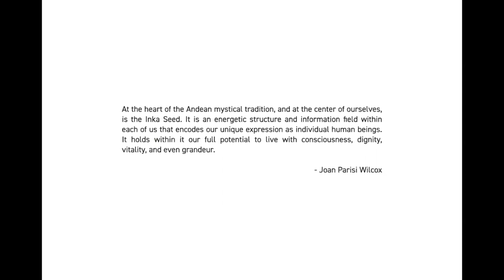LIVE EVENT REPLAY — The Sacred Self, The Potential and Power of Your 'Inka Seed'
THE SACRED SELF - THE POTENTIAL AND POWER OF YOUR "INKA SEED"
With Shamans Directory Host Mayumi Beckers and Special Guest Joan Parisi Wilcox

At the heart of the Andean mystical tradition, and at the center of ourselves, is the Inka Seed, an energetic structure and information field within each of us that encodes our unique expression as individual human beings. It holds within it our full potential to live with consciousness, dignity, vitality, and even grandeur. How do we access, germinate, and grow our Inka Seed? How do we deepen our knowledge of the Self and bring our gifts to the world? Allow yourself to be inspired by Shamans Directory Ambassador Joan Parisi Wilcox as she answers these questions through the lens of the Andean Cosmovision and practices.

Joan has studied the Andean Sacred Arts for close to three decades and teaches the tradition to students around the globe. She is an amazing teacher, storyteller, author and world renowned scholar of Andean Mysticism. Among countless other accomplishments, she is probably best known for her book Masters of the Living Energy: The Mystical World of the Q’ero of Peru. We are honored to have her as one of our Ambassadors at Shamans Directory.

In addition to the one year course that she teaches with Christina Allen, mentioned in this video, Joan teaches a three month Andean Foundations Course (the last one for this year begins in September 2022), a Masters Level Course and several other "deep dive" courses on different aspects of Andean Cosmology.

Visit her blog and find out about all of her courses